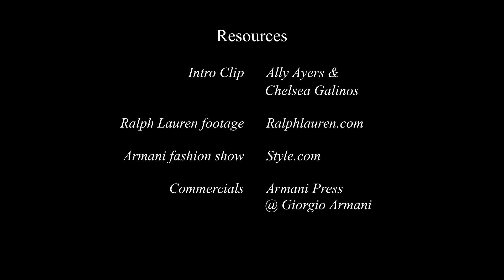Ralph Lauren / Giorgio Armani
By Ally and Chelsea
Parsons the New School
Fashion Industry Profile